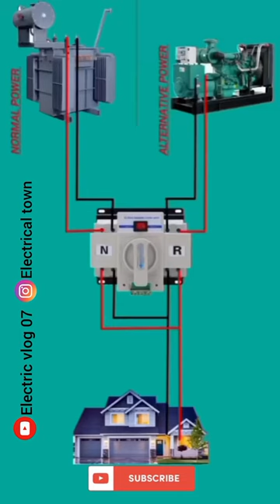Automatic changeover switch connection wiring